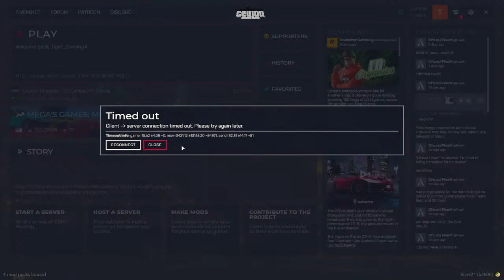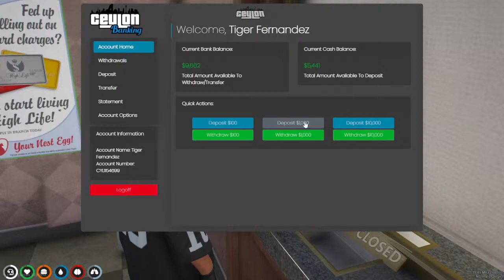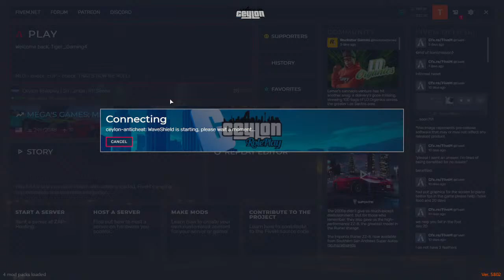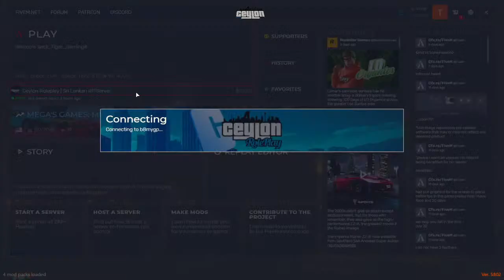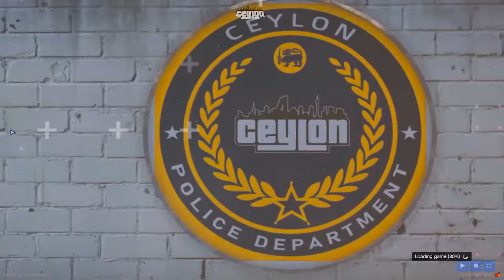සල්ලි තමා Vatoo | Ceylon Roleplay | Tiger Fernandez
Welcome To The Barrio💛 💛 💛

Pc Specifications:
🔻GPU - MSI GTX 1050 TI OC
🔻Processor: AMD Ryzen 5 3600
🔻Ram: Crosair Vengence 16GB
🔻SSD: KINGSTON 256 1.2
🔻HDD: 1.5 TB
🔻Monitor: Lenovo 1080p
🔻Keyboard: ZIYOU LANG
🔻Headset: FANTECH HG11
🔻Mouse: LOGITECH G402